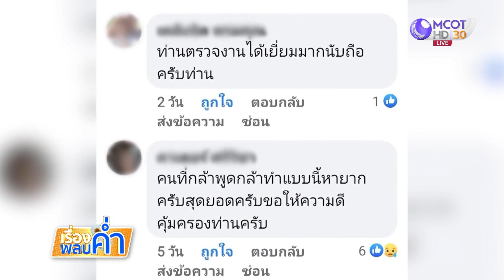โซเชียลชื่นชม ผอ.ตรวจงานฮาร์ดคอร์ ถึงลูกถึงคน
โซเชียลแห่ชื่นชม ผอ.ป.ป.ช.ขอนแก่น ตรวจสอบโครงการก่อสร้างต่างๆ อย่างถึงลูกถึงคน ซักถามเสียงดัง ตรงไปตรงมา จนยอดวิวทะลุ 1.6 ล้านวิว